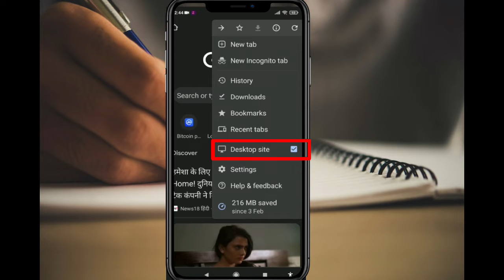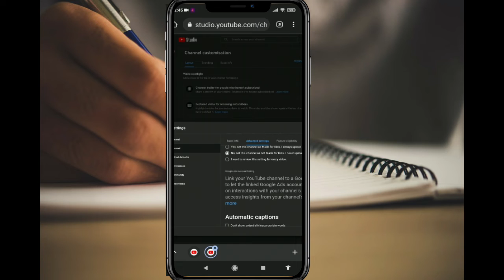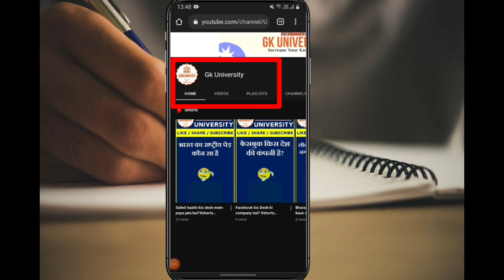subscriber hide kaise kare ! how to hide subscribers on YouTube 2022 ! subscriber hide kaise karen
Welcome to technical Aisha YouTube channel

About this Videos:

Hlo frd main hu aisha aap dekh rhe hai aap ka apna technical Aisha YouTube channel aaj ke is video mein aap ko batau gi ki aap apne YouTube ke subscriber ko kaise hide kare

Queries solved:
16) should you hide your YouTube subscription